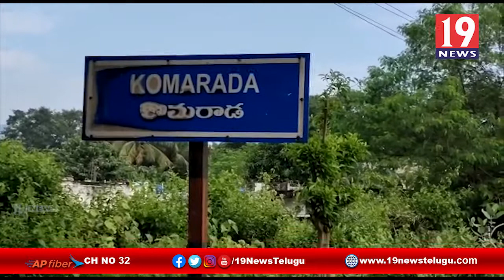విజయనగరం - కొమరాడ లో సిఐటియు ఆధ్వర్యాన పెంచిన పెట్రోల్ డీజిల్ రేట్లు తగ్గించాలని నిరసన కార్యక్రమం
విజయనగరం జిల్లా - కొమరాడ లో సిఐటియు ఆధ్వర్యాన పెంచిన పెట్రోల్ డీజిల్ రేట్లు తగ్గించాలని నిరసన కార్యక్రమం | 19 Newstelugu